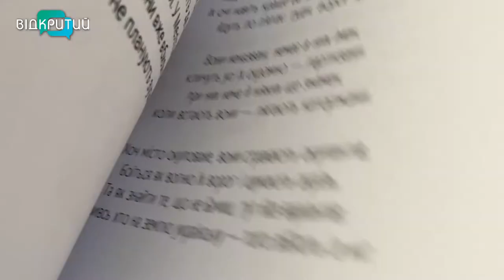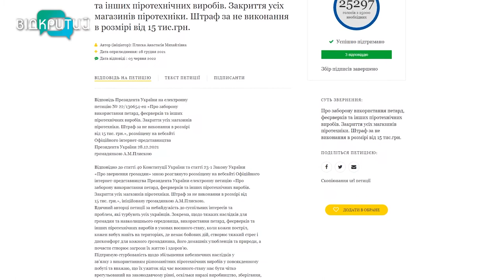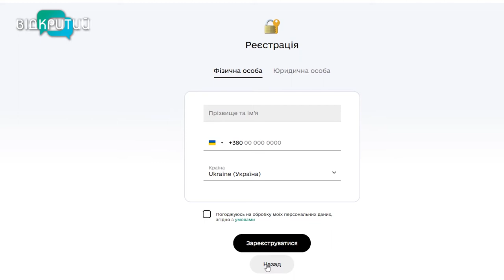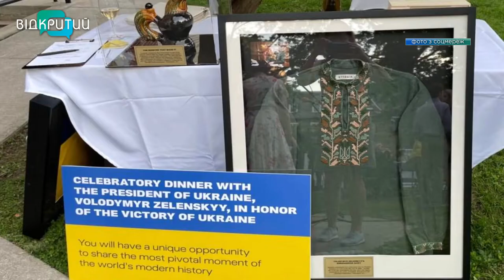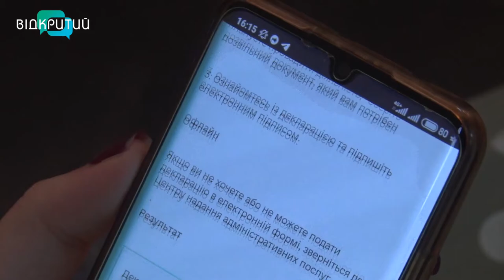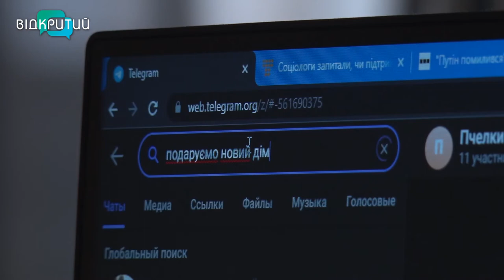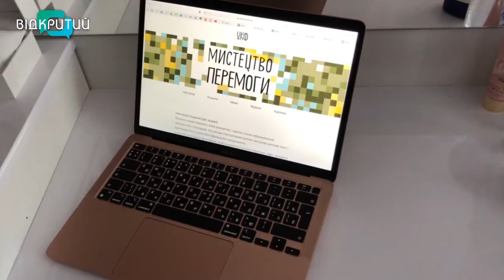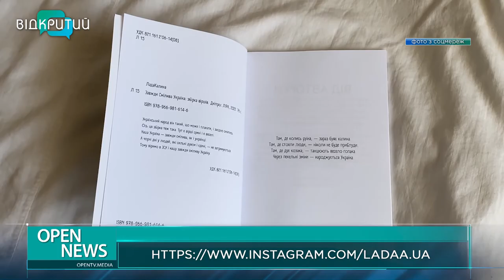Новини OPEN NEWS від 6 червня 2022 року 20:15